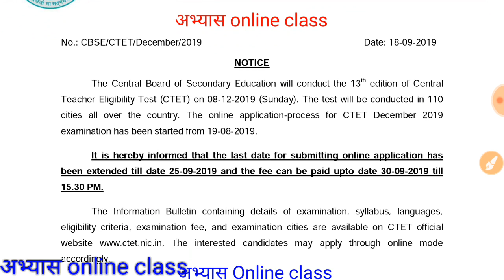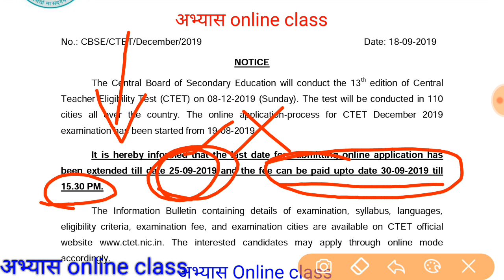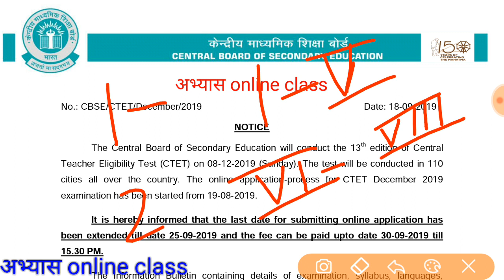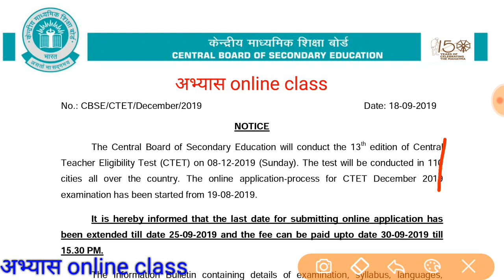CTET EXAM NEW UPDATE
Other वीडियो लिंक
महत्वपूर्ण प्रेक्टिस सेट ctet , uptet, के लिए ।

Maths pedolgogh

प्रेस्टिस सेट 03

Old question paper 2017  class 1th to 5th

Old question paper 2017 class 6th to 8th

Old qurstion paper 2014 class 01 to 5th

Old question paper 2011 class 01 to 05

Like 👍करें
Comment 🖊 करें
& share please ➡📱➡